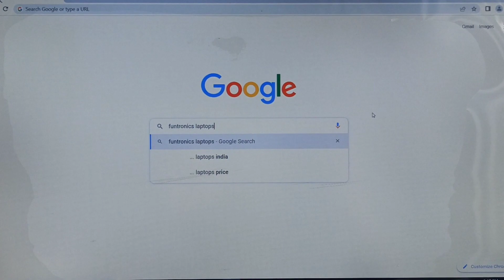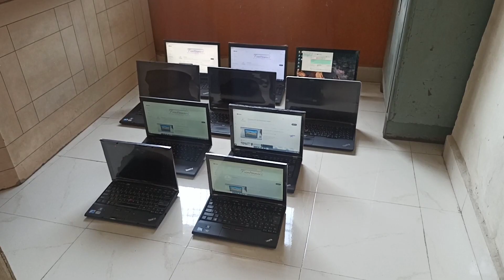Refurbished Purely Import "Lenovo ThinkPad" Laptops Available in Funtronics at Wholesale Rate.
Lenovo ThinkPad,
Refurbished Purely Import Quality Laptops.

Available in Funtronics at Wholesale Rate.